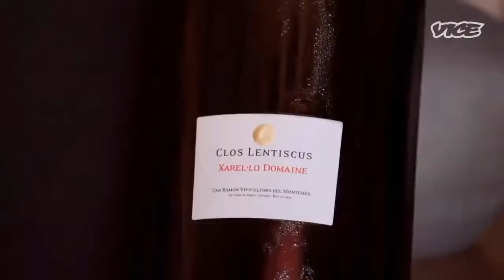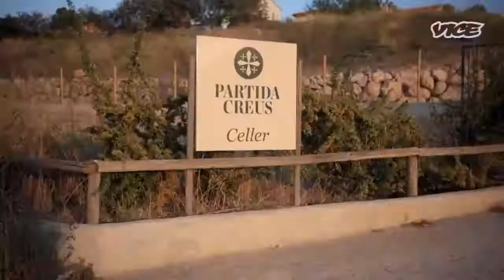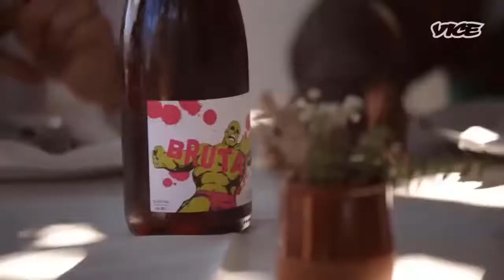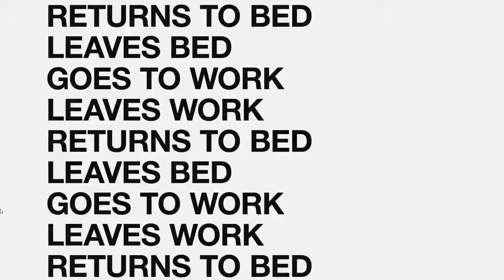Fck, That's Delicious S04E04 A Spanish Wine Tour That's Delicious Season 4 Full HD